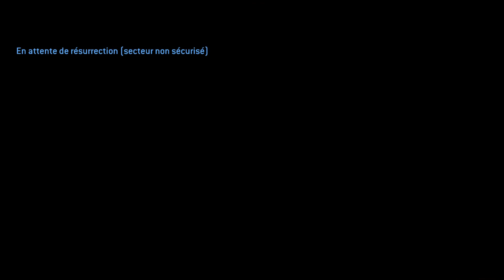Halo the master chief collection - Halo 2 - Halo Delta